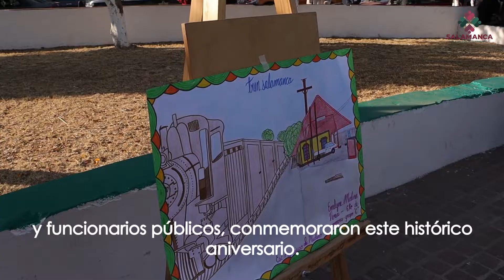Celebración del 419 aniversario de Salamanca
Por amor a Salamanca, celebramos con gran orgullo el 419 aniversario de su fundación con un emotivo acto en donde se reconoció a nuestra ciudad y a su gente, como pieza clave en el desarrollo económico del estado y el país. SalamancaElCorazónDeGuanajuato ❤❤